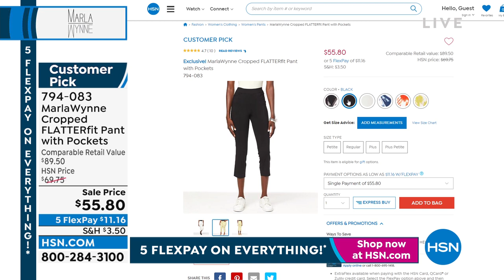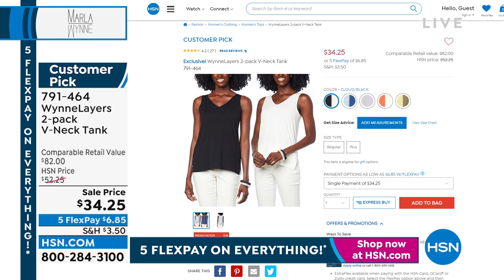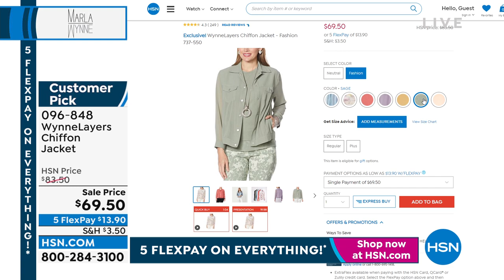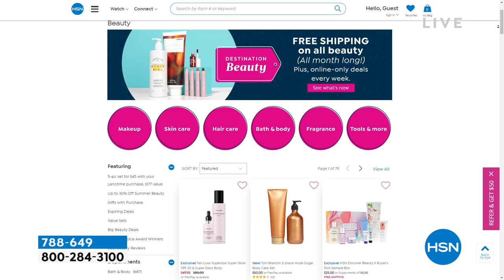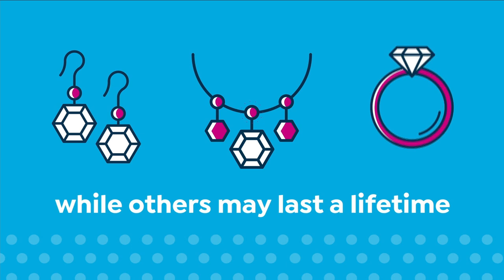HSN | MarlaWynne Summer Fashions 06.10.2022 - 05 PM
Discover sophisticated summer style solutions and timeless looks for day into night.